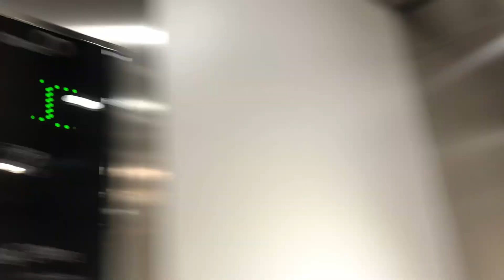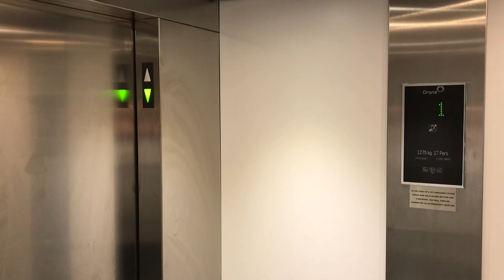Orona MRL Lift @ Arcadia in Levenshulme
15/9/22

One for @azerialifts